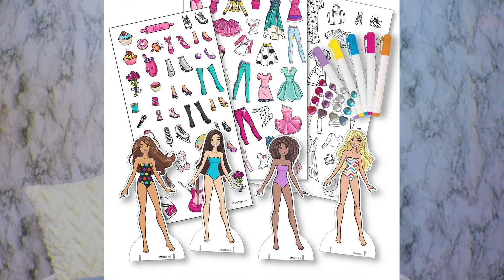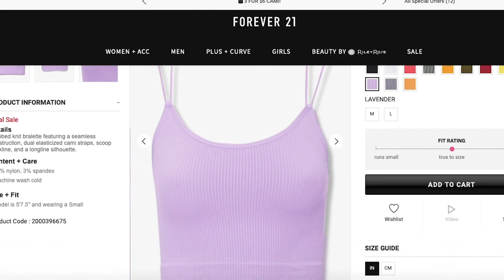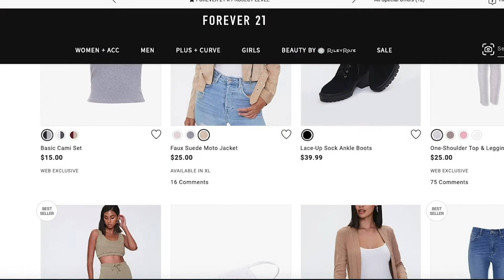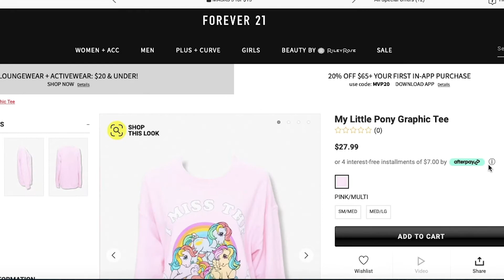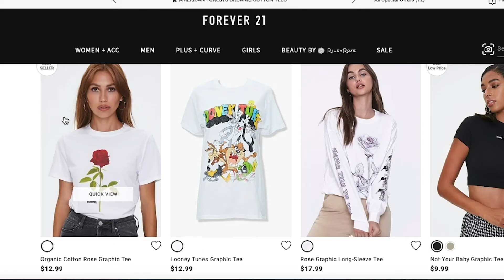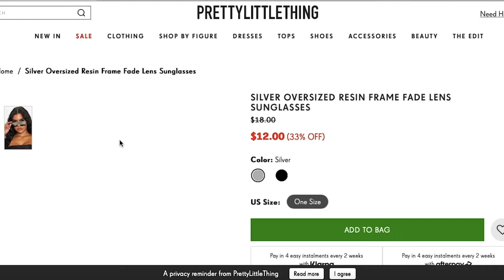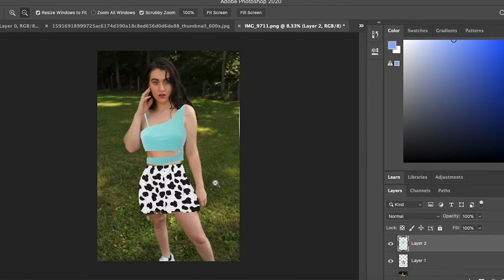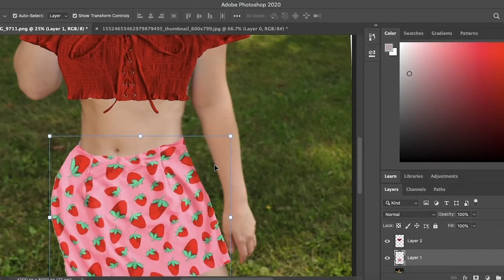I TURNED MYSELF INTO A PAPER DOLL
Hello loves! For today's video I thought it was be super fun to create my own outfits and wear them via photoshop! This video was so fun to make, I hop you enjoy!